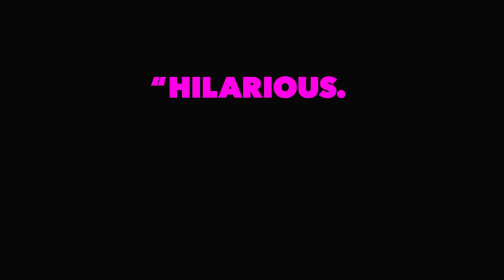I, Tonya Trailer 2017 Tonya Harding Movie - Official Teaser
I, Tonya Trailer 2017 - Official Tonya Harding Movie Trailer in HD - starring Margot Robbie, Allison Janney, Sebastian Stan - directed by Craig Gillespie - The story of Tonya Harding's rise to Olympic notoriety.

I, Tonya movie hits theaters Dec 8th, 2017.

Tonya Harding rises through the ranks of competitive figure skating only to find disgrace when her husband tries to eliminate her rival. For more, watch I, Tonya trailer 2017 in full hd 1080p.

I, Tonya 2017 Movie
Genre: Drama
Starring: Margot Robbie, Allison Janney, Sebastian Stan, Julianne Nicholson, Caitlin Carver, Bojana Novaković, Paul Walter Hauser, Mckenna Grace

I, Tonya official movie trailer courtesy of Clubhouse Pictures